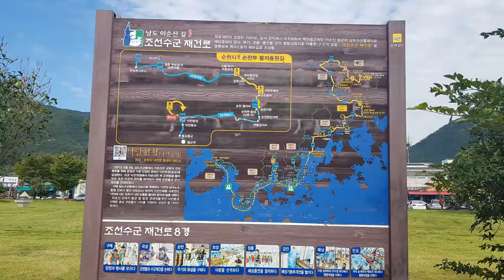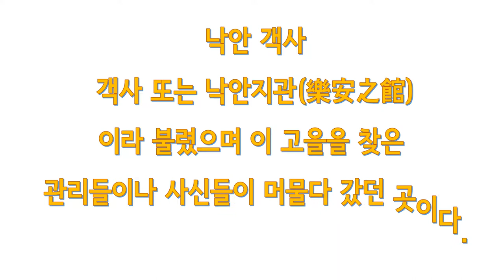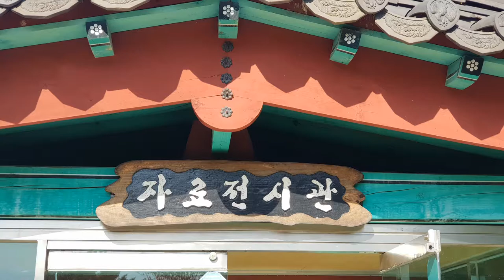[세모바퀴] 낙안읍성 다녀왔어요.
◆ 제목 : 낙안읍성 탐방기

◆ 줄거리 : 가족들과 함께 순천시에 있는 낙안읍성을 다녀왔네요.
낙안읍성에 대해 괄략히 설명 해 보고자 합니다.

◆ 촬영장소 : 순천시 낙안면 낙안읍성 일대

◆ 촬영카메라 : Samsung SM-N950N(note 8)

◆ 촬영 & 편집 : 새책 & 세모바퀴